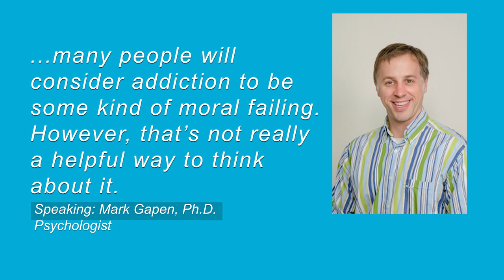In Tune - Addiction in the Music Industry